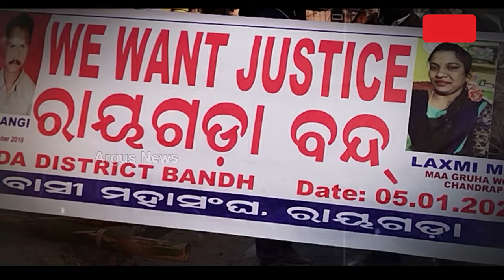Tribal Mahasangha's Protest In Rayagada; 12-Hour Bandh Observed